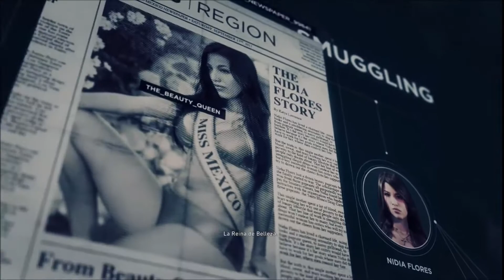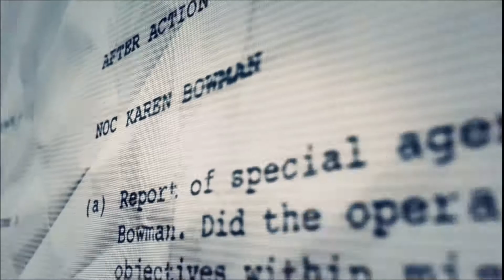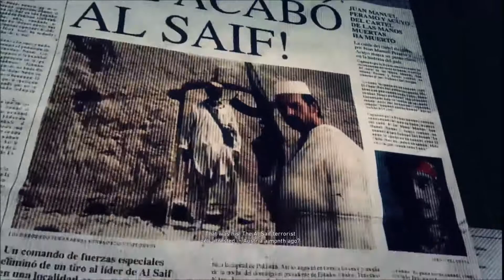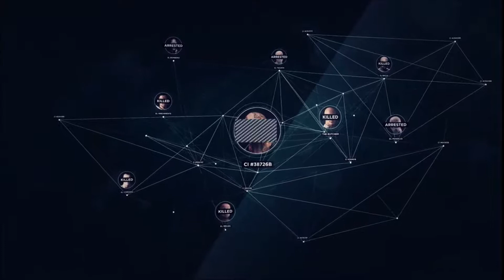Tom Clancy's Ghost Recon Wildlands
Ghost Recon Wildlands | Montage
Music : Tattoo performed by Mushroomhead
Album : Savior Sorrow

chronixradio.net